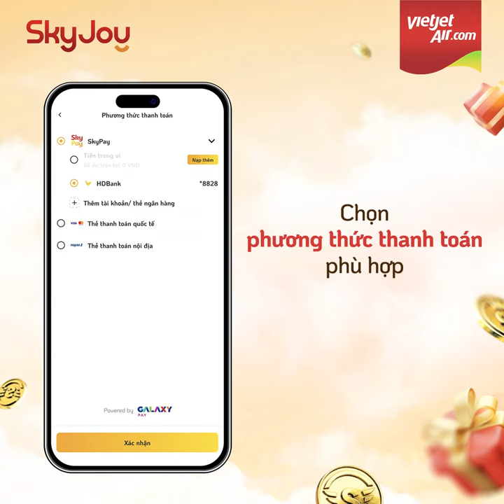SALE SỐC ĐỔ BỘ - RỘN RÀNG CHỐT ĐƠN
Mở app SkyJoy, ưu đãi đến 70% đang chờ!
💥 Muốn đổi vé Fixed Point bay TPHCM, Hà Nội, Bangkok, Hong Kong,... với mức phí tiết kiệm tới 70% ➡️ có ngay các Gói điểm SkyPoint đang sale

💥 Thích được ưu tiên check-in, gửi hành lý ưu tiên, ưu tiên lên máy bay & nhận 30.000 SkyPoint đổi thưởng thả ga ➡️ chốt ngay Gói thăng hạng Gold Sky+ đang giảm giá

💥 Mê mua sắm, tập thể thao ➡️ rước liền voucher Vascara, California Fitness & Yoga đang khuyến mãi khủng